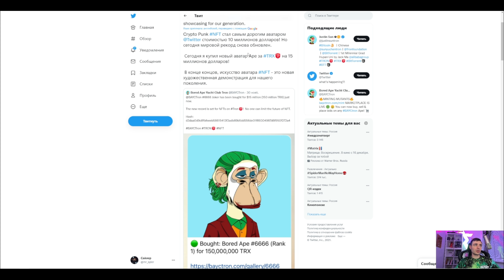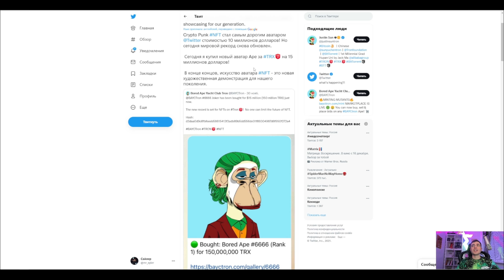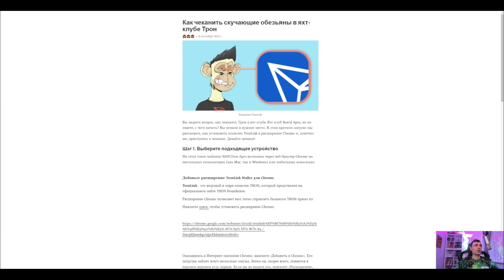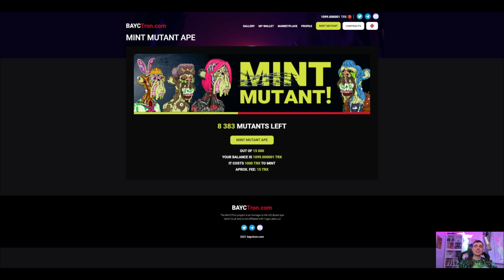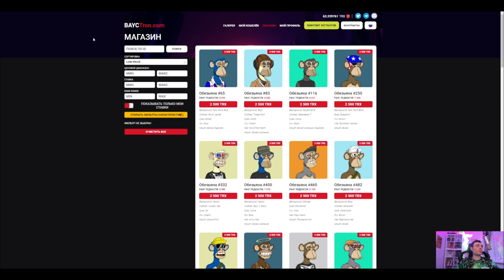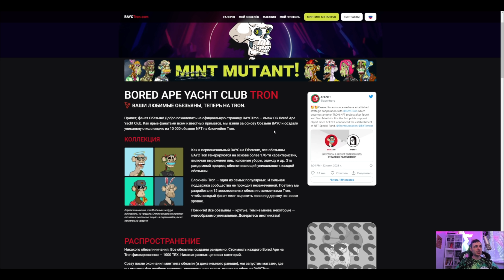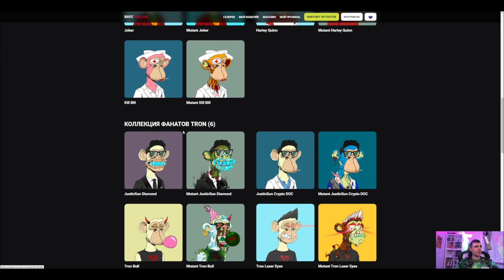BAYCTron мир NFT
ВАШИ ЛЮБИМЫЕ ОБЕЗЬЯНЫ, ТЕПЕРЬ НА TRON.
Как минтить мутанта :
- качаем приложение Тронлинк
- регистрируемся (записываем приватные ключи на БУМАЖКЕ!)
- переводим 1100 trx на кошелек (с запасом на комиссии — они могут варьироваться)
- переходим по ссылке
- нажимаем кнопку: MINT MUTANT APE
- подтверждаем и вводим пароль. В вашем кошельке (wallet) на сайте показывается ваш мутант.
-сразу после окончания минтинга его можно будет выставить на маркетплейс и дождаться своих иксов.

Привет, фанат Обезьян! Добро пожаловать на официальную страницу BAYCTron — омаж OG Bored Ape Yacht Club. Как ярые фанатами всем известных приматов, мы взяли за основу Обезьян BAYC и создали уникальную коллекцию из 10 000 обезьян NFT на блокчейне Tron.